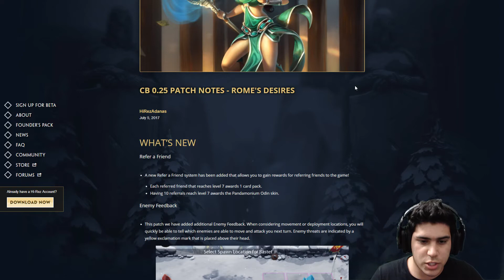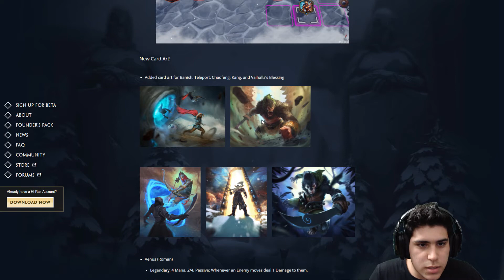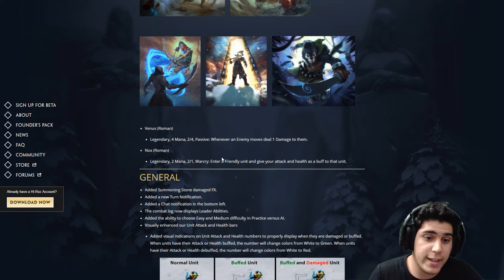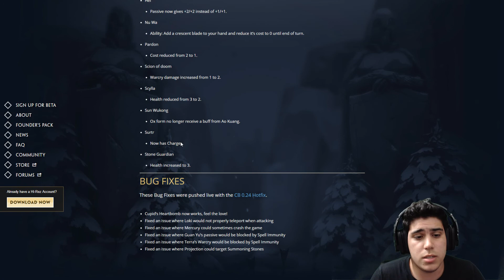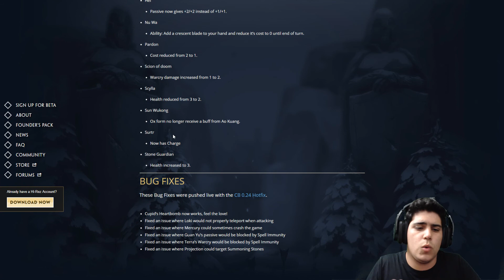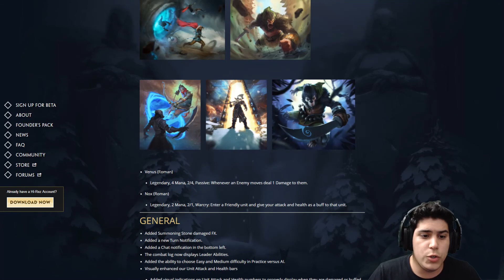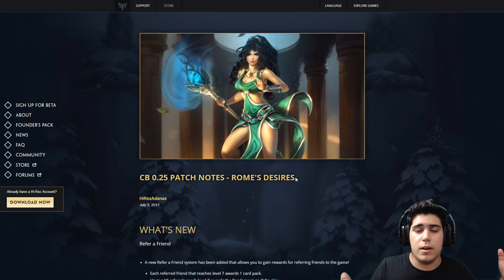[Hand of the Gods] CB0.25 Patch Notes Overview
Here is an Overview of the CB 0.25 Patch Notes and my thoughts about it!

You want to try the game?